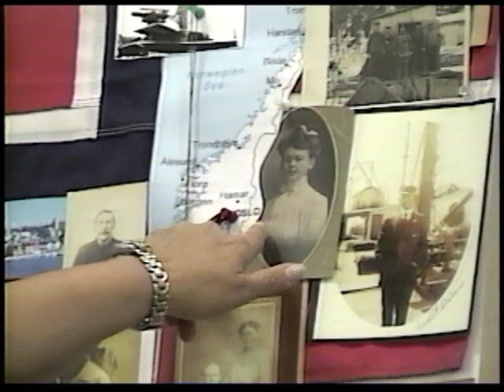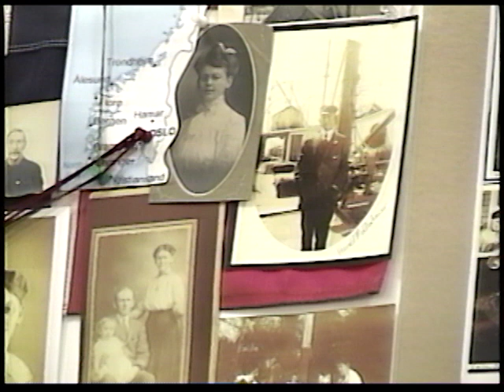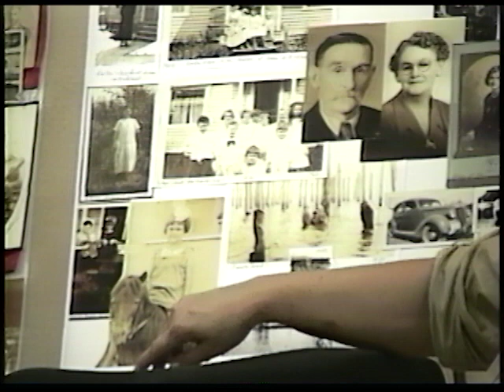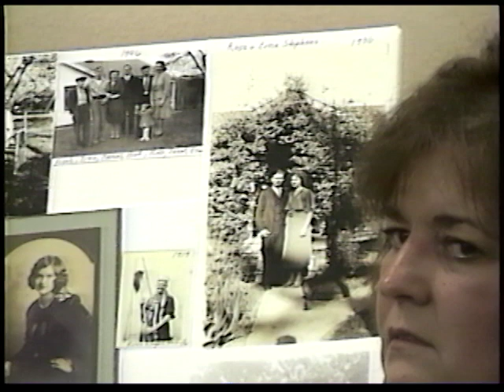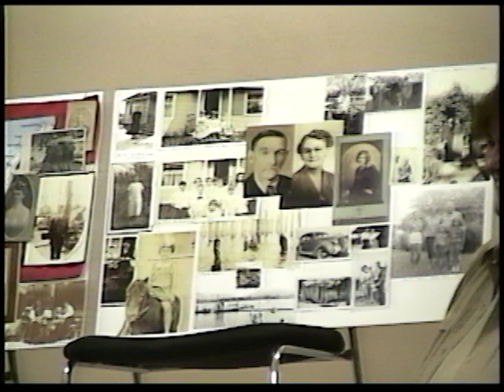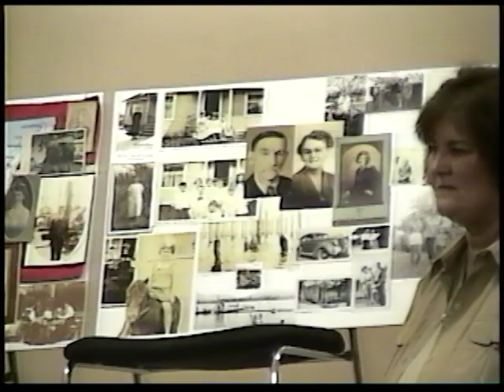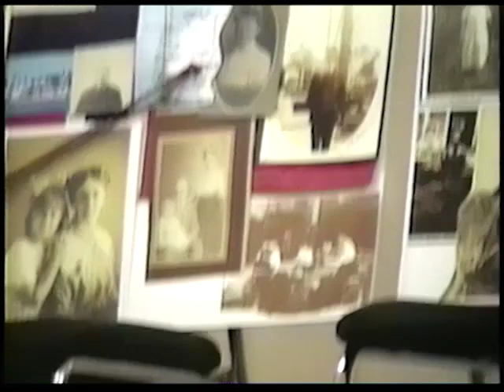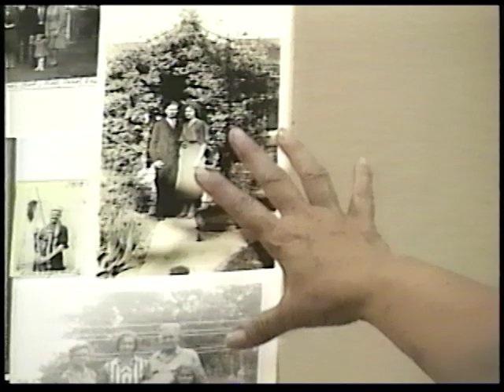2009-10-28 - Nancy Stevens Family History